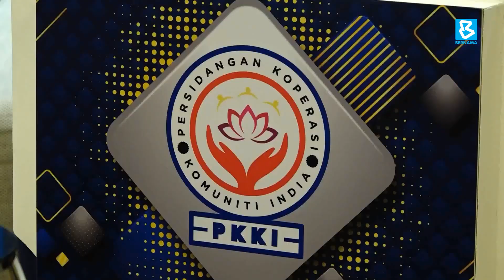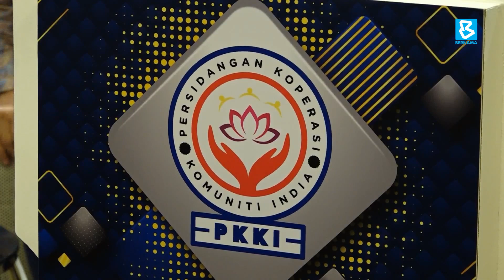100 ஆண்டுக்கால வரலாற்றில் இந்திய கூட்டுறவுக் கழகங்களுக்கான முதல் மாநாடு